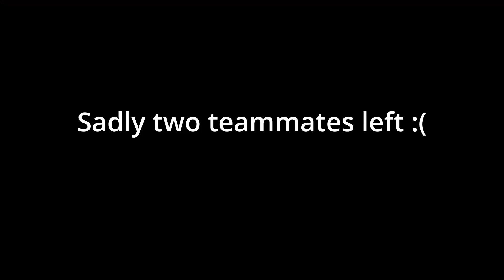Star War’s DC-15 Blaster Is Doo Doo